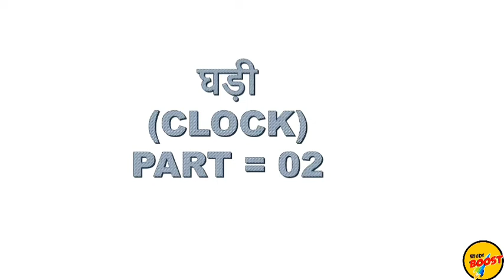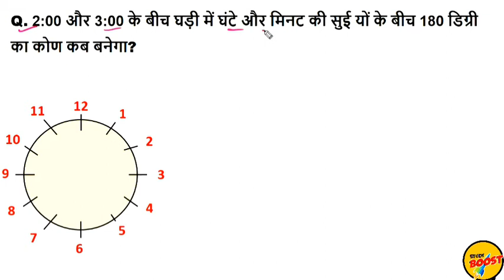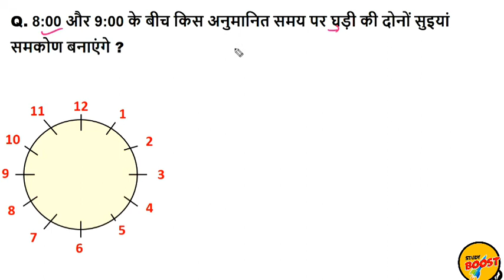CLOCK REASONING | घड़ी | Tricks Part 02, Railway NTPC,SSC chsl,ssc gd,ssc cgl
मै आशा करता हूँ कि आपको यह Video अच्छा लगा होगा ।

# INEQUALITY | असमानता | Either OR Case (या तो) REASONING | हिंदी में SHORT TRICK

असमानता | # INEQUALITY | REASONING | हिंदी में SHORT TRICK

REASONING | DICE पासा | SHORT TRICK हिंदी में

Reasoning Missing Number Tricks हिंदी में

Reasoning Coding Decoding रीजनिंग Number, Symbol Reasoning tricks

Analogy पार्ट 01

Analogy पार्ट 02

Analogy  पार्ट 03

Analogy पार्ट 04

Matrix पार्ट 01

Matrix पार्ट 02

2020 के सबसे जरुरी TOP -10 Questions, STATIC GK सभी परीक्षाओ के लिए जरुरी ,NTPC,SSC,MPPSC

static gk के TOP 10 Questions (2020), All compatative Exam ke liye,NTPC,SSC,RAILWAYS,DRDO

कर्क रेखा से गुजरने वाले भारत के राज्य,राजधानी,मुख्यमंत्री,राज्यपाल,सिर्फ एक ट्रिक से, Trick 2020

dice reasoning up police,
3 dice reasoning tricks in hindi,
4 dice reasoning tricks in hindi,
reasoning,
reasoning tricks,
reasoning tricks in hindi,
reasoning classes,
reasoning questions,
railway reasoning
reasoning number coding,
ssc cgl reasoning full course,
bank reasoning,
police reasoning,
reasoning in hindi,
reasoning test
reasoning tricks,
reasoning tricks railway ntpc,
reasoning tricks railway group d,
reasoning  tricks railway,
reasoning bank,
reasoning ssc,
reasoning police,
reasoning questions with answers,
reasoning questions,
reasoning in hindi,
reasoning ability,

STUDY BOOST